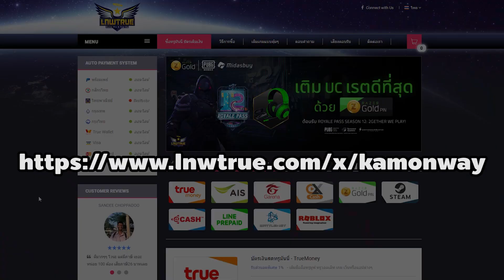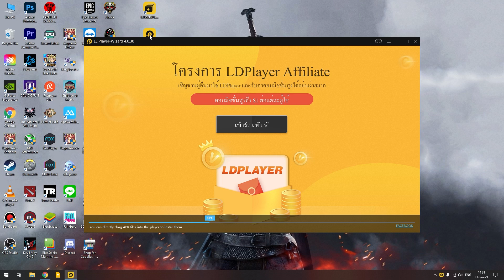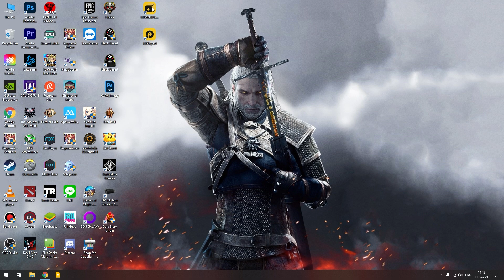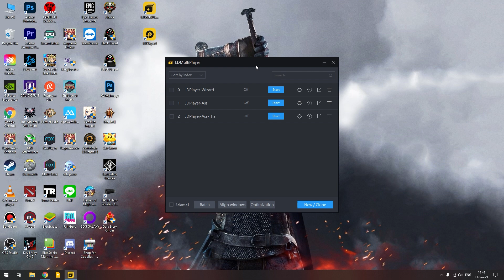สอนตั้งค่า LDPlayer แนวนอนแบบง่ายๆ ของ Ro Labyrinth แถมวิธีทำหลายจอไว้เปิดบอท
ตอนที่ผมสตรีม Ro Labyrinth มีหลายๆ คนถามเข้ามาว่า
ทำยังไงถึงเล่นในแนวนอนได้ วันนี้เลยจะมาสอนวิธีตั้งค่า LDPlayer แนวนอนกัน